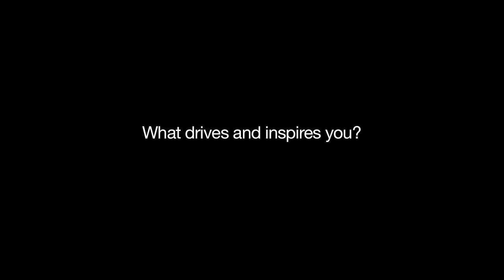Kortney Clemons Interview (Q4) - What drives and inspires you?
Kortney Clemons, Army Wounded Warrior and Paralympic Athlete, sat down in an interview with us to discuss his sacrifice in the line of combat and what he has been able to accomplish in spite of his injury.

In this segment, Kortney talks to us about what has driven him since his injury in the line of duty.